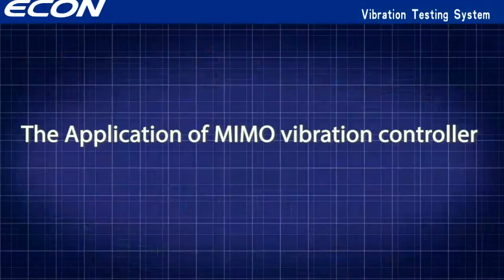4-Poster Vehicle Road Simulation System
4-Poster Vehicle Road Simulation System using ECON VT-8008 series MIMO shaker controller